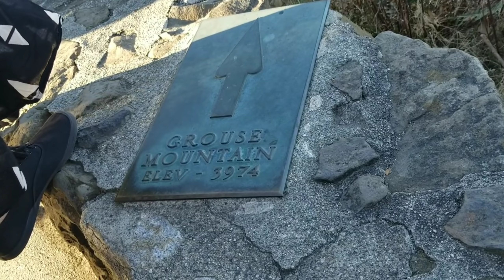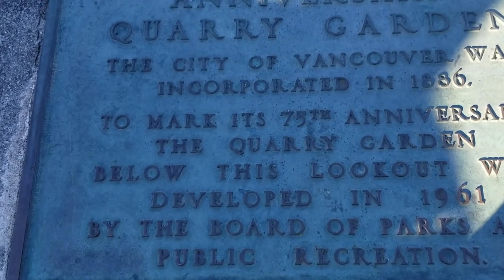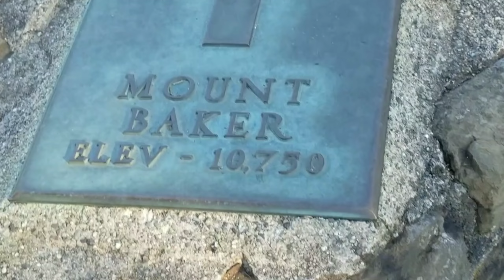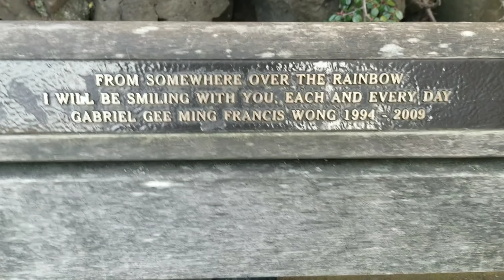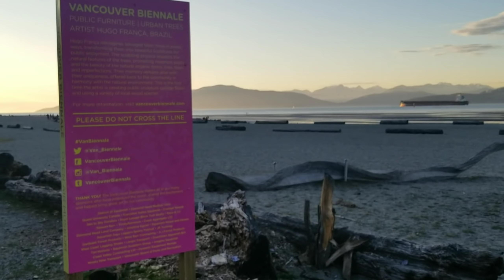캐나다이민 시작이 좋아야 행복하다.남들 다 좋다는 벤쿠버 공기빼고 뭐가 좋은지...영주권받고 뭘해야하나...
캐나다 이민 준비위해 정신적으로 육체적으로 고갈된후
영주권을 받고 허탈함과 달라진게 없는 현실.
애청자님 상담받고 함께 나누면 좋을거 같아 올립니다.

축하받고 기뻐하며  신나야할 캐나다 이민...무엇이 문제일까요.
먼저 초심을 잃어서입니다.
늘 첫마음으로 살면 감사할일 행복한일이 됩니다.
두번째로 넓고 아름다운 캐나다 본래모습을 안보니
일과 집에 한정된 이민자의 삶이 한국보다 좁은 현실이 되지요.
그래서 캐나다 도착하면 놀면서 배우기부터 해야해요.
노는법을 알면 캐나다를 내나라 내집처럼 누리며 살게 되지요.
비자 받고 캐나다 입성하면 캐나다 접수하고 마음껏 넓은세상 내것으로 마드세요.사랑하는 우리 애청자님들은 이제 아셨으니 함께
시작도 끝도 아름다운 벤쿠버에서 정말 행복하게 사셔요.
감사합니다.사랑합니다.행복하세요.
댓글과 좋아요 구독은 세상의 빛과 사랑이 됩니다.